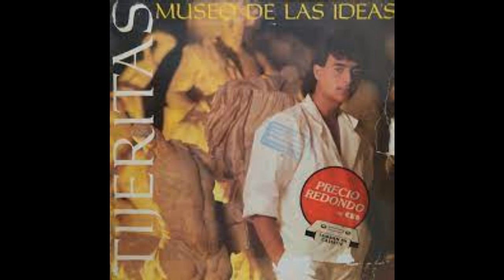pablo picaso bulerias de tijeritas